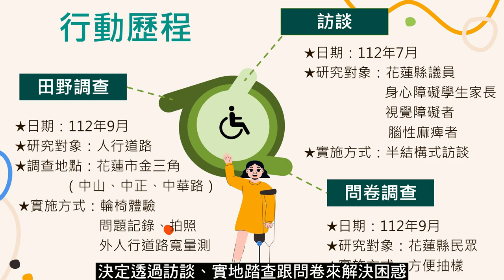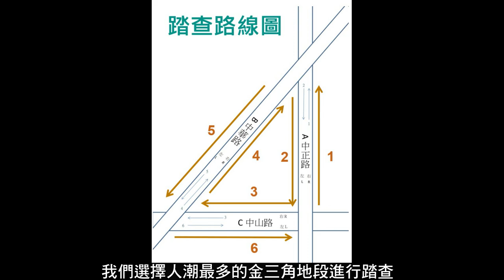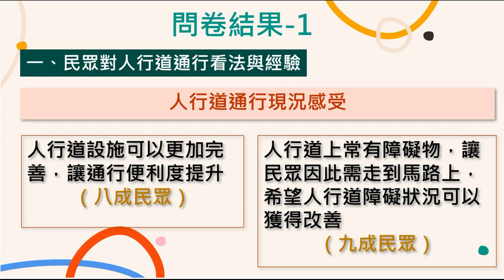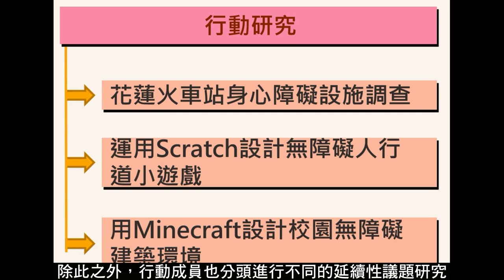CHI 20240167 「身」不由己～協助身心障礙者找回道路使用權